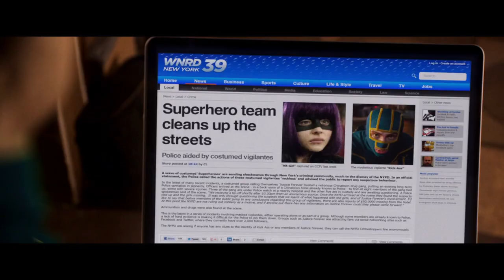'Kick-Ass 2' R-Rated Trailer | Moviefone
More Below

Kick-Ass, Hit Girl and Red Mist return for the follow-up to 2010's irreverent global hit: 'Kick-Ass 2'. After Kick-Ass' (Aaron Taylor-Johnson) insane bravery inspires a new wave of self-made masked crusaders, led by the badass Colonel Stars and Stripes (Jim Carrey), our hero joins them on patrol. When these amateur superheroes are hunted down by Red Mist (Christopher Mintz-Plasse)-reborn as The Mother F%&*^r-only the blade-wielding Hit Girl (Chloe Grace Moretz) can prevent their annihilation.

When we last saw junior assassin Hit Girl and young vigilante Kick-Ass, they were trying to live as normal teenagers Mindy and Dave. With graduation looming and uncertain what to do, Dave decides to start the world's first superhero team with Mindy. Unfortunately, when Mindy is busted for sneaking out as Hit Girl, she's forced to retire-leaving her to navigate the terrifying world of high-school mean girls on her own. With no one left to turn to, Dave joins forces with Justice Forever, run by a born-again ex-mobster named Colonel Stars and Stripes.

Just as they start to make a real difference on the streets, the world's first super villain, The Mother F%&*^r, assembles his own evil league and puts a plan in motion to make Kick-Ass and Hit Girl pay for what they did to his dad. But there's only one problem with his scheme: If you mess with one member of Justice Forever, you mess with them all.